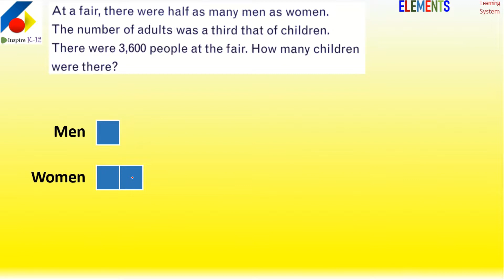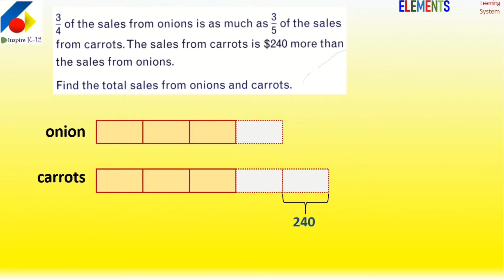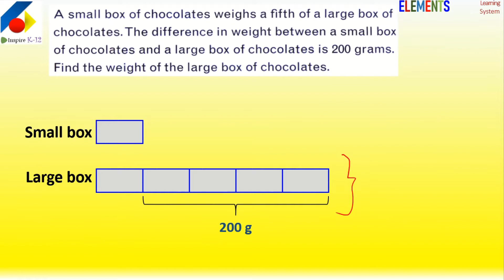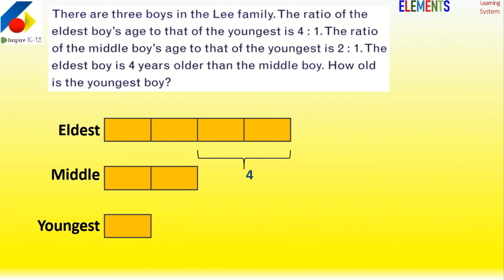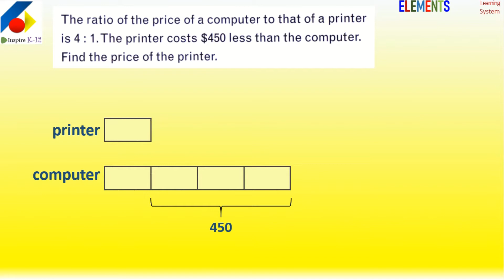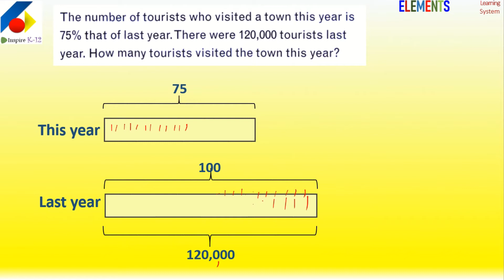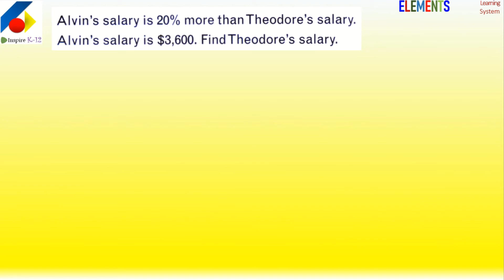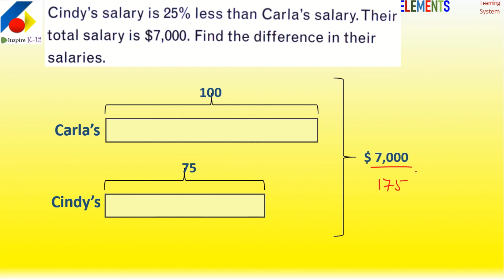Algebra WITHOUT SYMBOLS (09) Comparison Model (Fraction, Ratio, Percentage)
Bar Modeling to make problem solving easy and fun